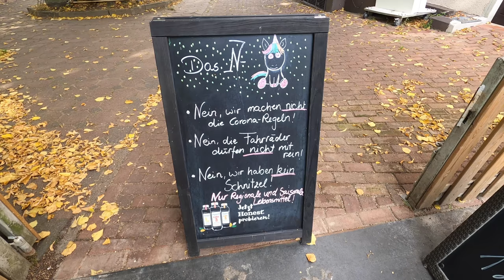Hannover Connection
Virtuell kennen wir uns seit 2 Jahren, nun kam der Tag des persönlichen Kennenlernens! Fred Riedel und Bettina reisen unter erschwerten Bedingungen mit der Bahn aus Hannover an, denn die Bahn streikte gerade mal wieder!

Wir sammeln die beiden am Bremer Hauptbahnhof ein und los geht es Richtung Bremer Blockland auf eine Tour, die Karen zuvor via Komoot ausgeklickert hat:

Eine tolle Runde bei schönem Wetter, das nachmittags auch an Temperatur zulegt geht abends mit einem Abendessen in der Pizzeria und gemütlichem Ausklang im Gartenpavillon zu Ende. Das schreit nach Wiederholung!

Kapitel
00:00 Intro
00:31 Ochtumdeich
02:25 Bgm.-Smidt-Brücke über die Weser
03:12 Treffen am Bahnhof
04:19 am Torfkanal
04:43 Blocklanddeponie
05:38 Dammsiel
08:38 altes Schöpfwerk Wasserhorst
09:00 Lesumdeich
09:52 Lesumsperrwerk
10:34 Klappbrücke Vegesack
11:24 Fährüberfahrt nach Lemwerder
12:07 Aussichtsturm
12:38 Weser-Side-Gallery
14:08 Ochtumsperrwerk
15:15 Gut Varrel
15:42 Geschenke für Karen
16:39 Ausklang im Pavillon
17:28 Streckenanimation

Gefilmt haben @Fred Riedel und Christian (Luthi).
Luthis Videosequenzen in diesem Video sind mit der Gopro 8 hero black ohne externes Mikrofon mit einem Schaumstoffcase entstanden. Die Gopro ist auf einem ausziehbaren Einbeinstativ (Link unten smatree) montiert, wir filmen aus der Hand.

Falls Du über diese Links etwas bei Amazon kaufst, kostet es Dich keinen Cent mehr als ohne den Link. Im Gegenzug bekomme ich eine kleine Provision, die ich in neues Equipment für meinen Mann (Luthis Bikechannel) und mich stecke. Das kommt am Ende also Dir zugute :-)

Navigation:
Karen: Garmin Oregon 700 zum Wandern
Mit dieser Halterung ist der Oregon am Lenker befestigt
Garmin Edge 1030 plus zum Biken
Christian Garmin Edge 1030

beim Radeln verwenden wir:
Sattel TERRY Fisio GTC Gel Women
Sattel TERRY Fisio GTC Gel Men
Sattelstütze Cane Creek Thudbuster
Sattelstütze Redshift Shockstop Suspension
Fidlock Trinkflasche 590ml mit Bike Base Halterung
RFR Oberrohrtasche
Ortlieb Backroller Classic
Ortlieb Sportroller
Helm zum Graveln Uvex Gravel X
ABUS Bordo lite
Busch & Müller Spiegel
Restrap Stembag Lenkertasche

Zelte & Co
zu weit Vango Scafell 300+
für Solotouren Vango F10 Helium UL 2

Unser Foto + Videoequipment:
Gopro Hero 8 black
Artman Hero 8 Vlogging-Gehäuse
PULUZ Windschutz f. Gopro 8
RØDE Wireless GO II
RØDE Lavalier GO
RØDE MINIFUR Fellwindschutz für Lavalier
Sony alpha 6100 KIT
Sony SEL-18135 Zoom Objektiv 18-135mm F3.5-5.6 OSS
Sony RX100 VII
Sony Bluetooth Bedien-Handgriff/Tripod
Smatree Einbeinstativ/Selfie-Stick
Cullmann Magnesit Copter Multistativ inkl. CB2.7 Kugelkopf
Speicherkarten-Etui für 10 Micro-SD-Karten